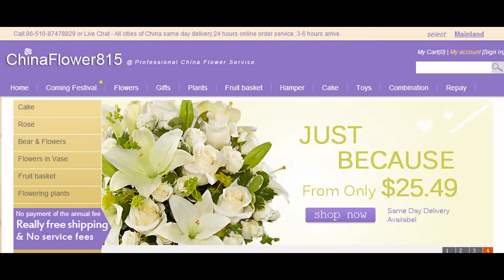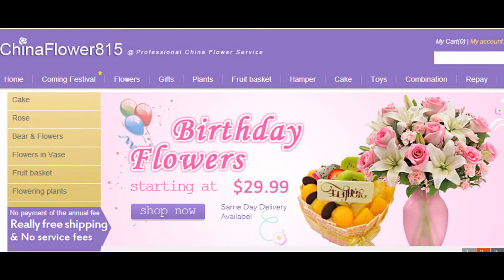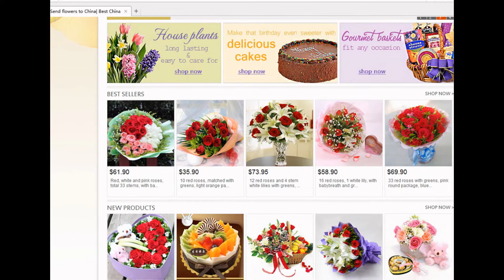send flowers online to suqian jiangsu China by suqian flowers shop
order flowers online to suqian jiangsu China by China suqian local flowers shop delivery website